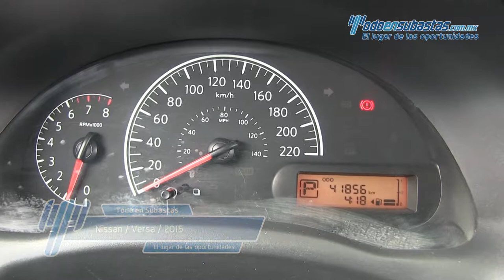Nissan / Versa / 2015 - 905968